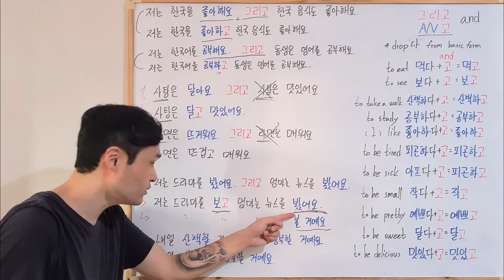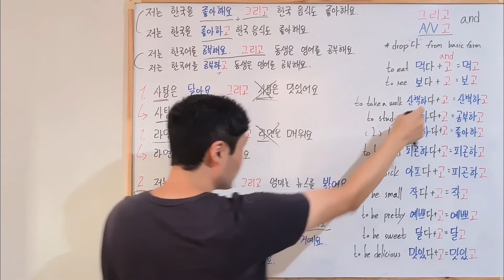korean grammar 017 : A/V고 and , 그리고 and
그리고(and) : connect 2 sentences
A/V고(and) : 2 sentences into 1 sentence

conjugation
1. drop '다' from basic form
2. A/V stem + 고

to eat 먹다 + 고 = 먹고
to see 보다 + 고 = 보고
to take a walk 산책하다 + 고 = 산책하고
to study 공부하다 + 고 = 공부하고
(I) like 좋아하다 + 고 = 좋아하고
to live 살다 + 고 = 살고
to sleep 자다 + 고 = 자고
to meet 만나다 + 고 = 만나고
break up/part with 헤어지다 + 고 = 헤어지고

tired 피곤하다 + 고 = 피곤하고
sick 아프다 + 고 = 아프고
small 작다 + 고 = 작고
pretty 예쁘다 + 고 = 예쁘고
sweet 달다 + 고 = 달고
delicious 맛있다 + 고 = 맛있고
noisy 시끄럽다 + 고 = 시끄럽고
quiet/silent 조용하다 + 고 = 조용하고
lovely/adorable 사랑스럽다 + 고 = 사랑스럽고
boring 지루하다 + 고 = 지루하고
interesting 흥미롭다 + 고 = 흥미롭고
to be old 오래되다 + 고 = 오래되고
to be new 새롭다 + 고 = 새롭고

I like Korea and i like korean food too.
- 저는 한국을 좋아해요. 그리고 한국 음식도 좋아해요.
- 저는 한국을 좋아하고 한국 음식도 좋아해요.

I study korean and my younger sibling study english.
- 저는 한국어를 공부해요. 그리고 동생은 영어를 공부해요.
- 저는 한국어를 공부하고 동생은 영어를 공부해요.

if the first and second subjects are same.
we can skip second subject.

Candy is sweet and delicious.
- 사탕은 달아요. 그리고 맛있어요.
- 사탕은 달고 맛있어요.

Ramyeon is hot and spicy.
- 라면은 뜨거워요. 그리고 맛있어요.
- 라면은 뜨겁고 맛있어요.

first and second has same time tense,
mosty we marked only one time at the end.

I watch drama and mom watch news.
- 저는 드라마를 봐요. 엄마는 뉴스를 봐요.
- 저는 드라마를 보고 엄마는 뉴스를 봐요. *

I watched drama and mom watched news.
- 저는 드라마를 봤어요. 그리고 엄마는 뉴스를 봤어요.
- 저는 드라마를 보고 엄마는 뉴스를 봤어요. *

I will watch drama and mom will watch news.
- 저는 드라마를 볼 거예요. 그리고 엄마는 뉴스를 볼 거예요.
- 저는 드라마를 보고 엄마는 뉴스를 볼 거예요. *

Tomorrow i will take a walk and study.
- 내일 산책할 거예요. 그리고 공부할 거예요.
- 내일 산책하고 공부할 거예요.